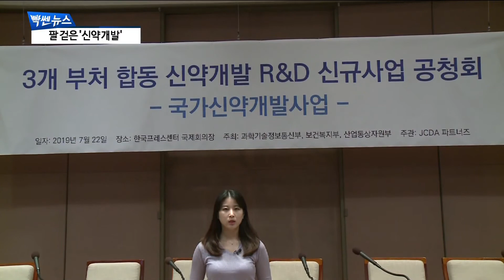유한양행·한올, 국가신약개발사업 '환영'..."자율성 보장은 필요" [팍스경제TV][빡쎈뉴스]